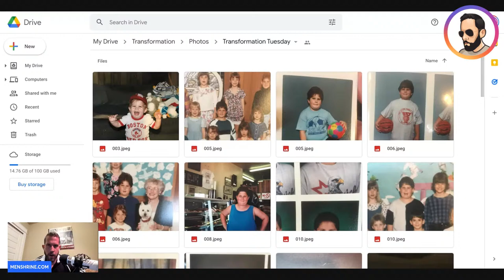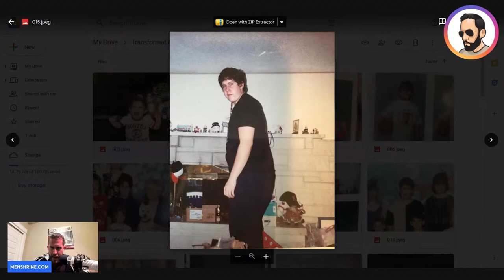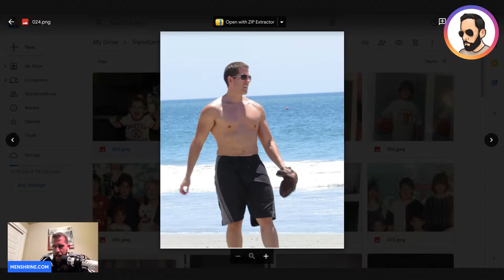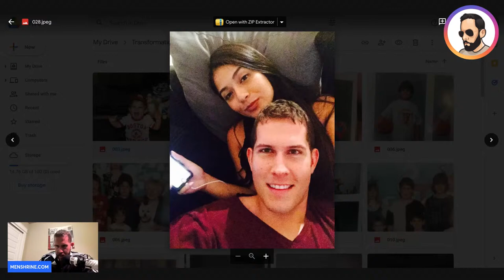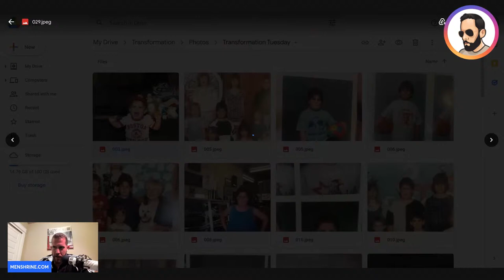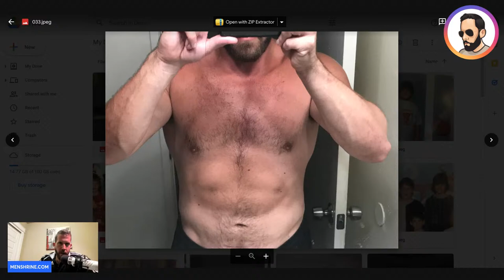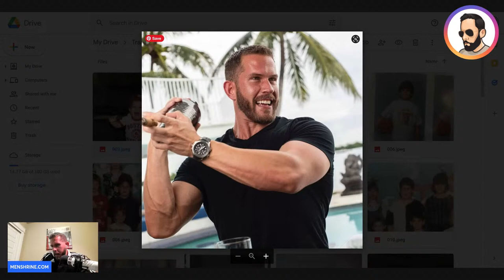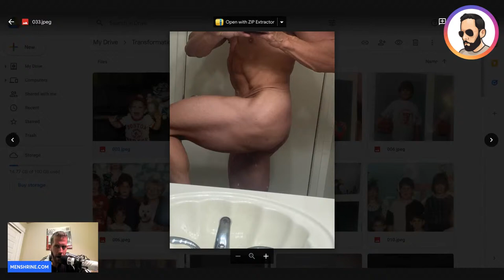Fat to Fit Body Transformation for Men | Fitness Motivation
In this video, I break down my entire fat to fit body transformation for men in photos. Join me as I walk you through the evolution of my physique from childhood obesity to wannabe male Instagram fitness model. Watch the video in its entirety to learn what is truly possible as you embark upon your fitness journey.

🤔 QUESTIONS? COMMENTS?
Here's the easiest way to reach me...

Menshrine

🔴 *** ABOUT ***
Welcome to Menshrine. For the modern man. Follow for masculine entertainment, dating advice, fitness, finances and fun!

• transformation, fat to fit, motivation, fitness, new year new me